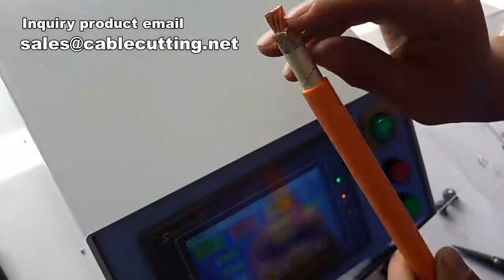Automatic Cable Cutting Stripping Machine,Auto Wire Stripping Machine,Coaxial Cable Stripping Machin